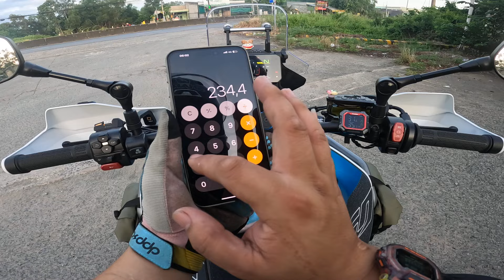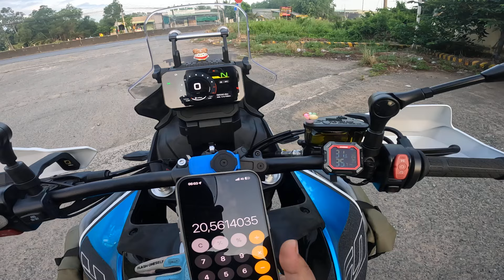Sáng 23/8/2024 | Tiểu Tiger CF450MT Bến Tre - Sài Gòn | Đổ Xăng tính mức tiêu hao nhiên liệu.